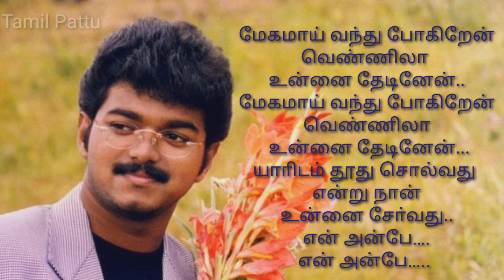துள்ளாத மனமும் துள்ளும் படம்/மேகமாய் வந்து போகின்றேன் பாடல்